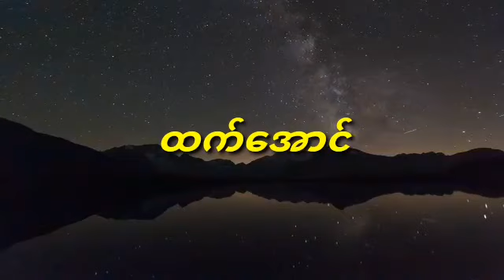သရဲေနာက္ပိုး ပရေလာက အသံဇာတ္လမ္း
HTET AUNG  channel ကေန ပရေလာက အသံဇာတ္
လမ္းေတြကို အခ်ိန္နဲ႔တေျပးညီတင္ဆက္ေပးေနပါတယ္ ခင္မ်ာ